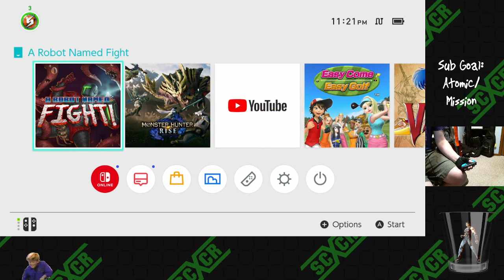It Came from GameFly - Rock 'Em Sock' Em Fightbot (1-8-2023)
A GameFly stream where I enjoy the game the entire time? What kind of sorcery is this?